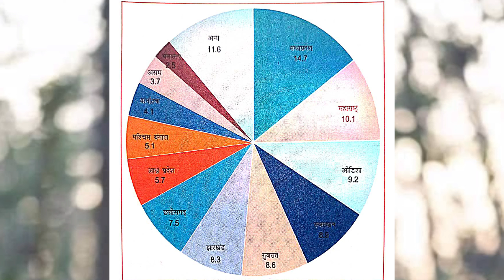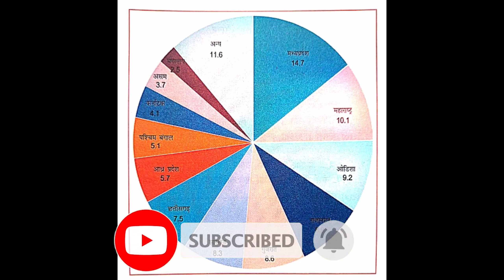भारत की जनजातीय जनगणना 2011 के अतिमहत्वपूर्ण तथ्य | जनजातीय गौरव दिवस 15 November